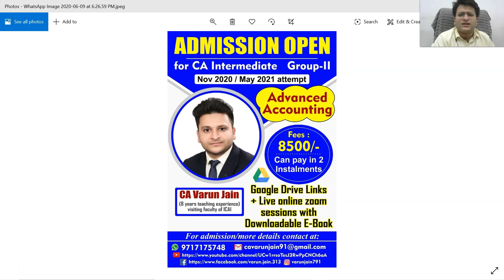CA Inter Advanced Accounting & FM-ECO Classes | Demo Lecture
Hey Guys,
CA Inter Group Advanced Accounting by CA Varun Jain & FMECO by Rishabh Jain (Equity Research Analyst) are available on Google drive mode with special feature of Live Online Zoom Sessions on a timely basis.